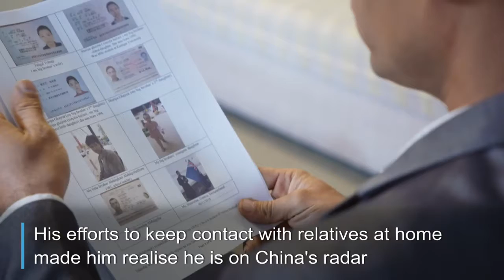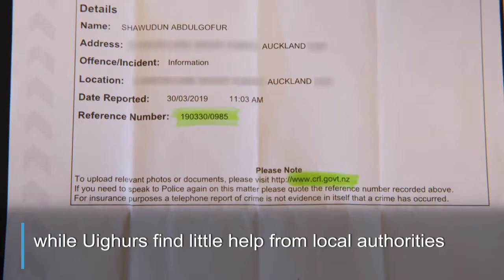China's Police State Goes Global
July 23, 2019 - Muslims who escaped China's crackdown in Xinjiang still live in fear, saying new homes abroad and even Western passports afford them no protection against a state-driven global campaign of intimidation.